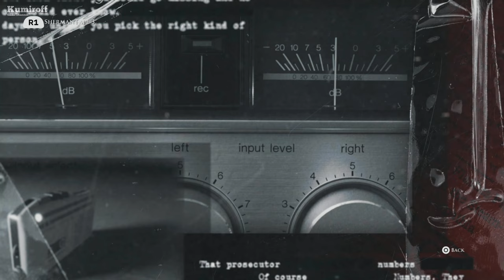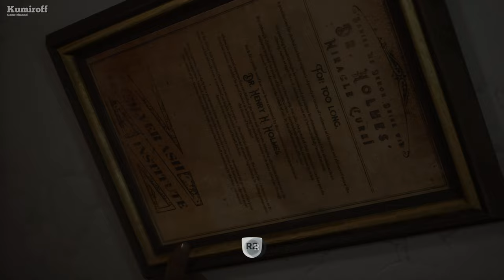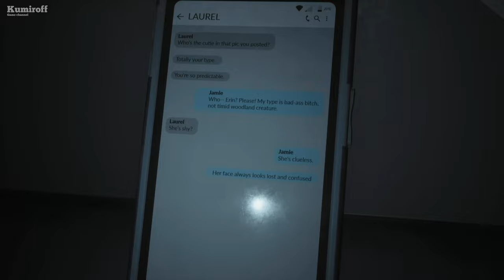THE DEVIL IN ME - Silver Ash Institute ➤ Game Cutscenes 4k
THE DARK PICTURES: THE DEVIL IN ME - Silver Ash Institute ➤ Game Cutscenes 4k

Kumiroff Plays Gameplay Walkthrough With All Part & Ending of Top Most Anticipated, Upcoming & Newly Released Games In 4K, 1080p HD 60fps & Full Gameplay Walkthrough of First Person / Third Person Games On PS5, Xbox Series X & PC.